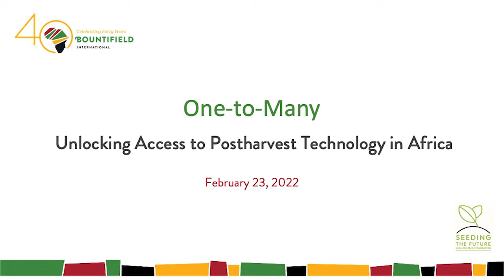Webinar - One-to-Many: Unlocking Postharvest Technology in Africa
Webinar event February 23, 2022 showcasing Bountifield's Mavuno Bora program in Kenya